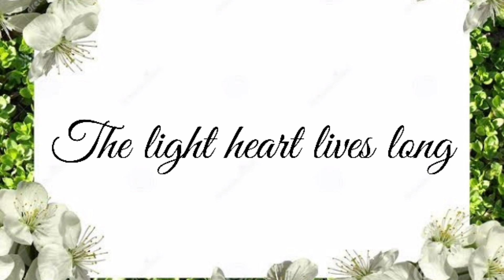அரைக்கீரை கடையல் செய்வது எப்படி | how to make arai keerai kadaiyal | keerai kadaiyal recipe in tamil